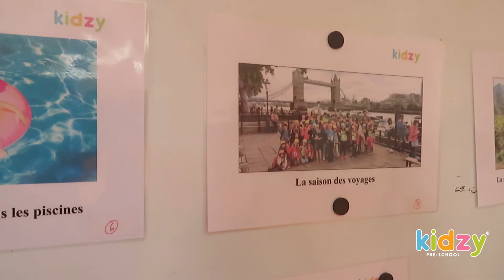Kidzy Tunisia - Atelier - Je découvre l'été - Petite Section